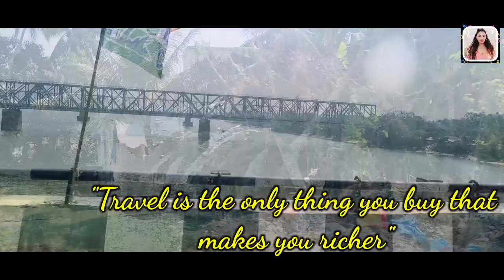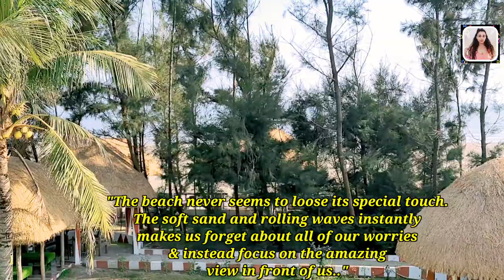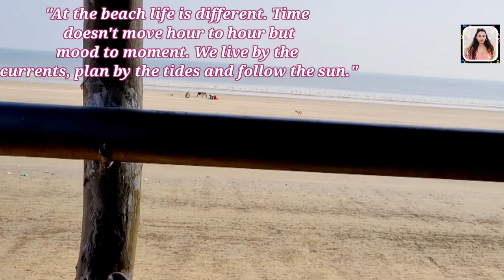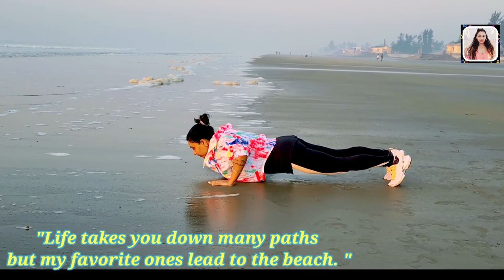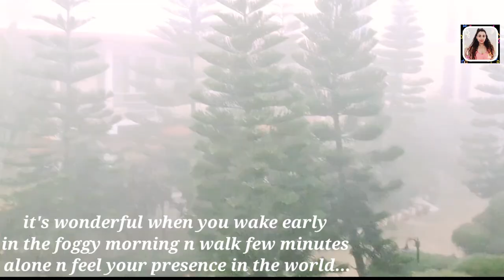MANDARMANI VLOG 🌞|| TRAVEL VLOG🌻 || The Candlewood Park Beach Resort ⛱️🌼||what tanumeans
Hey guys! Love you all ❤️ hope you are doing great 💚💚
So last weekend we visited at MANDARMANI. This is my first trip after lockdown. So obviously, it was a much awaited trip for me to breathe into the fresh air, to rejuvenate my heart n soul, to bring back that great positive energy into the life. 💚💚
As this one is my first travel vlog, so maybe there's a lot of mistakes , 🤦so please let me know in the comment section if you have any queries or suggestions.

The Candlewood Park Beach Resort at MANDARMANI

Hope you will enjoy watching this blog☺️